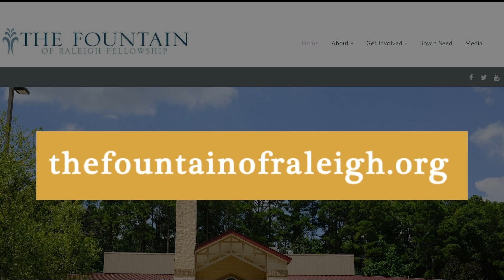Pastor Anderson | Wednesday Meditation 7-10-24